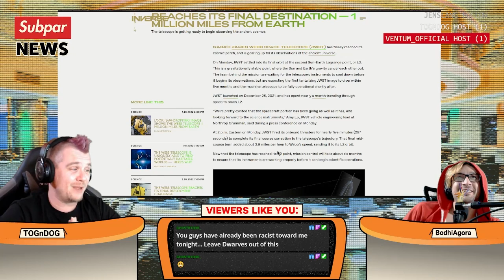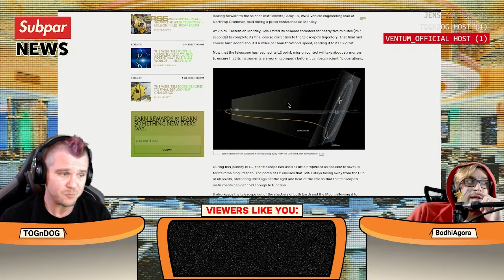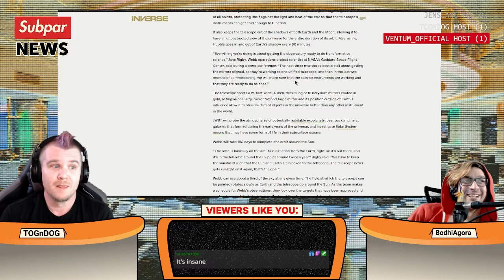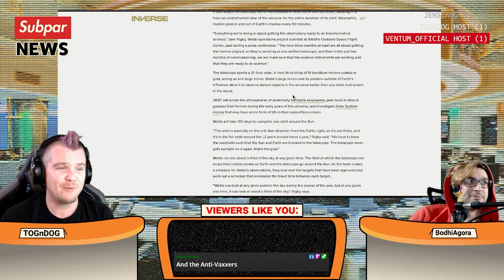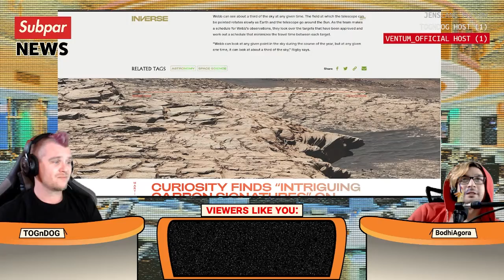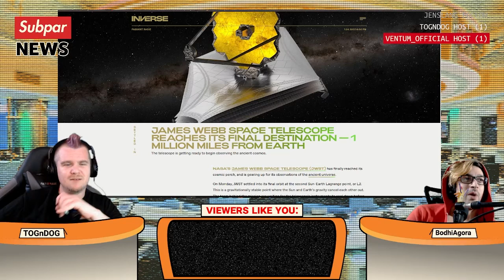James Webb Space Telescope Reaches Climax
Subpar News is the news you can't count on!

Article:
James Webb Space Telescope reaches its final destination — 1 million miles from Earth

Subpar News is filmed weekly in front of live audience